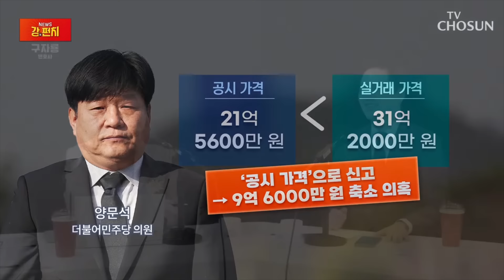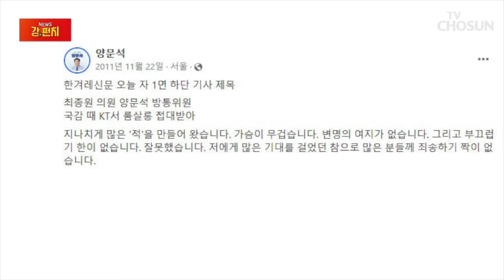[🥊류병수의 강펀치] 구자룡 "양문석 의원 혼자 즉흥적으로 하는 수준 아니다" Ep. 200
📡 월~금 06:50 강스라이팅 (유튜브)
📡 월~금 07:30 뉴스퍼레이드
📡 월        08:40 네트워크 매거진
📡 월~금 09:00 신통방통
📡 월~금 10:20 강펀치 (유튜브)
📡 월~금 13:00 보도본부 핫라인
📡 월~금 14:30 사건파일 24
📡 월~금 17:20 시사쇼 정치다
📡 월~금 21:00 뉴스9
📡 월~목 21:50 윤정호의 뉴스 더 (유튜브)
📡 토~일 14:00 뉴스현장
📡 토~일 19:00 뉴스7